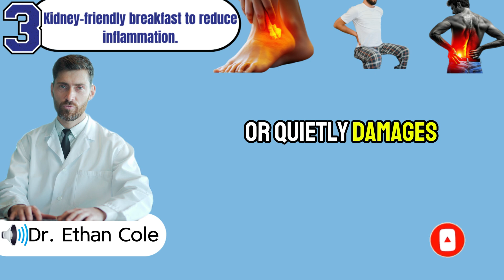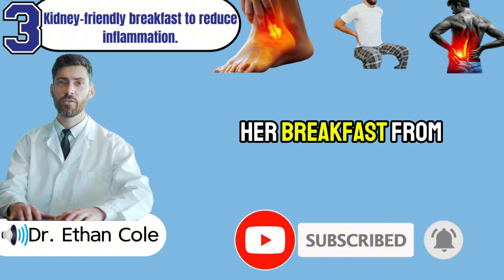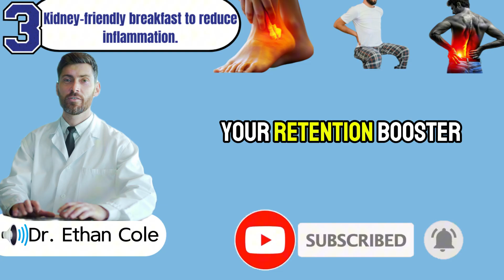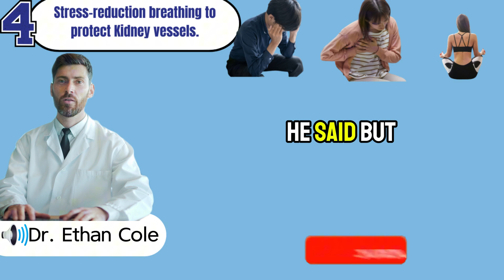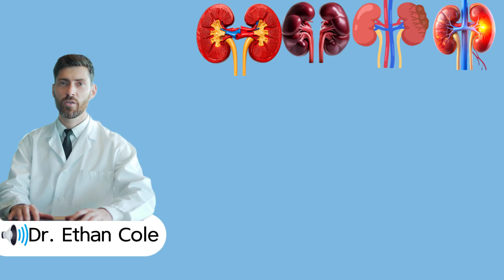Top 5 Morning Habits to Protect Your Kidneys, Drop Creatinine, and Improve GFR Fast| The Kidney Code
If you’ve been waking up tired, swollen, or dealing with rising creatinine levels, this video will show you the exact morning habits that can turn everything around. In today’s episode of The Kidney Code, Dr. Ethan Cole reveals the top five science-backed morning routines that support Kidney function, improve filtration, and help lower inflammation before your day even begins. These simple steps take less than 20 minutes but can have a powerful impact on your overall Kidney health, energy, and long-term wellness.
You’ll learn why hydration timing matters, how gentle movement boosts Kidney blood flow, what breakfast choices protect your filtering system, and the breathing technique that instantly reduces stress on your organs. We’ll also break down which morning drinks support healing—and which ones silently stress your Kidney function without you noticing.
Whether you’re trying to prevent Kidney decline or looking for natural ways to support your numbers, these habits can make a meaningful difference. Watch until the end, because the final tip may be the key to stopping hidden damage and restoring balance in your body.
00:00 Intro Morning habits that lower creatinine and boost GFR fast.
1:32 Idea 1 – Hydration first thing to activate Kidney filtration.
5:00 Idea 2 – Gentle movement to increase Kidney blood flow.
7:58  Idea 3 – Kidney-friendly breakfast choices to reduce inflammation.
10:55  Idea 4 – Breathing technique to lower stress on the Kidneys.
13:49  Idea 5 – Clean morning beverages that protect long-term Kidney health.
17:12  Outro Simple daily habits can transform your Kidney function—start tomorrow morning.